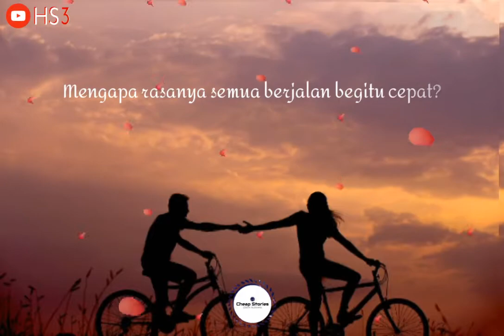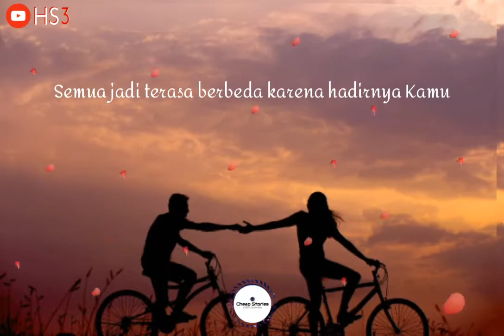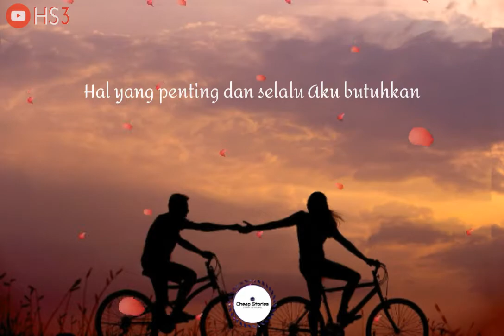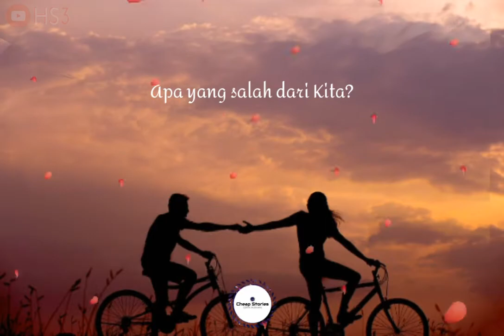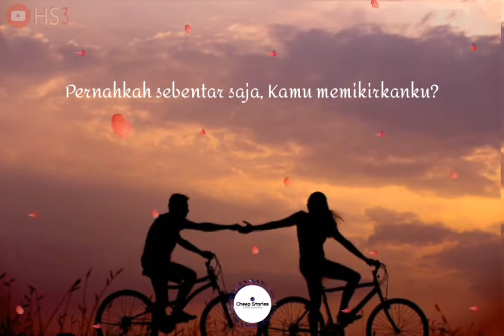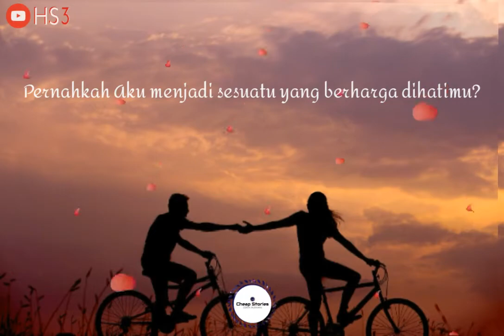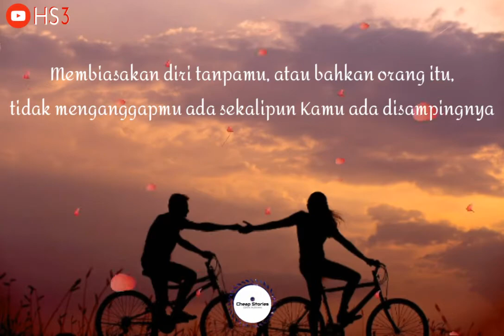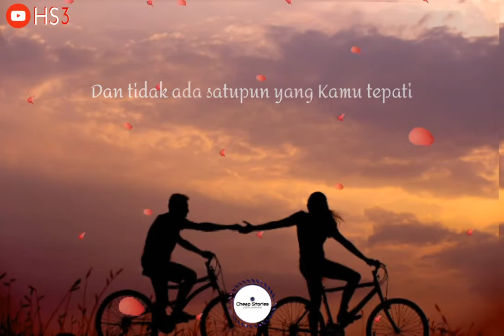Musikalisasi Puisi, Maaf Aku Terlalu Berharap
Created by IG: @cheapstories_